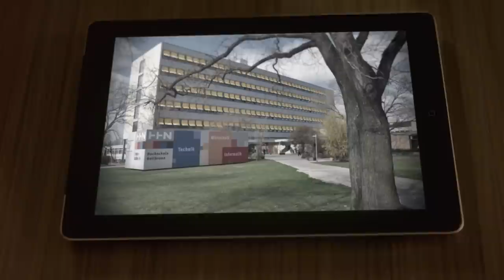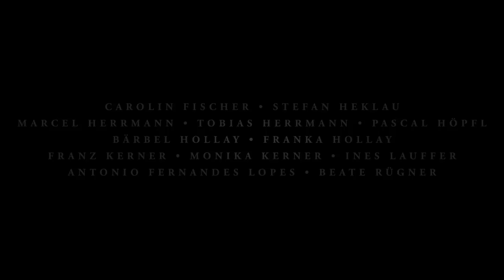Heilbronn 15 Jahre Zukunft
Schau genau hin, wie sich Heilbronn in den vergangenen 15 Jahren entwickelt hat.